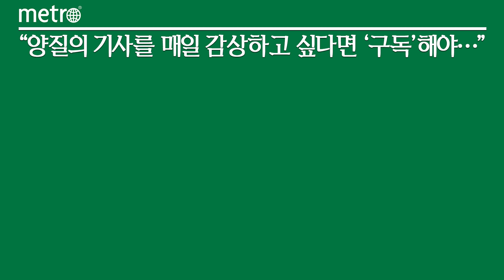롯데뮤지엄, 온라인 아트숍 열어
롯데뮤지엄이 미술관 홈페이지를 통해 온라인 아트숍을 열고 오는 9월 진행하는 오스틴 리 국내 첫 개인전 아트 굿즈를 출시할 예정이라고 23일 밝혔다.

롯데뮤지엄은 프리미엄 아트 상품을 온라인에서 판매하기 위해 마련됐다. 기존에 뮤지엄을 방문해야만 구매 가능했던 전시 굿즈를 온라인에서도 손쉽게 구입할 수 있다.

롯데뮤지엄 홈페이지에서 '실버팩토리' 섹션의 '온라인 SHOP' 배너를 클릭하면, 인터파크 페이지로 이동되어 아트 상품 구매가 가능하다.

9월 26일 시작하는 오스틴 리 국내 최초 개인전 아트 굿즈도 롯데뮤지엄에서 판매할 예정이다.

세계적인 현대미술을 소개하는 롯데뮤지엄은 기획 전시마다 아트 굿즈를 한정판으로 출시하고, 전시 작가의 작품을 소재로 다채로운 아트 상품을 제작해 인기를 끌었다.